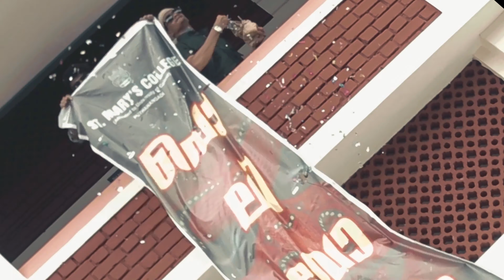പൊലിവോണം - Polivonam - St. Mary's Onam Celebration 2022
Onam Celebration at St. Mary's College Puthanangadi 2022